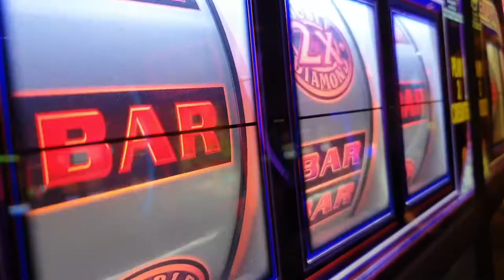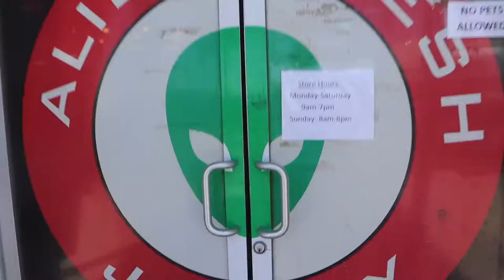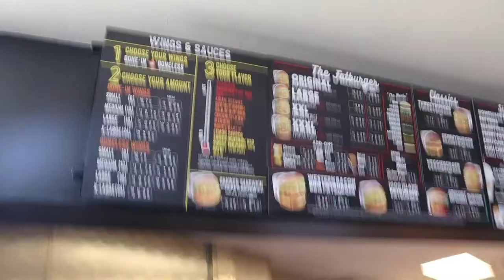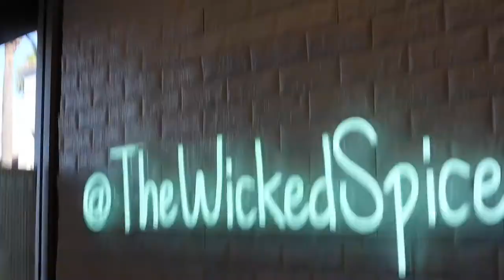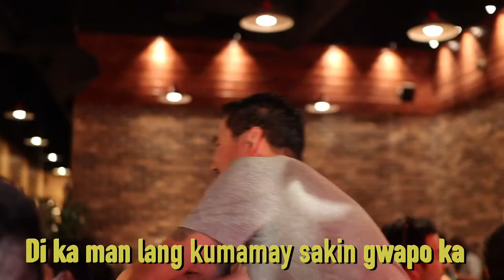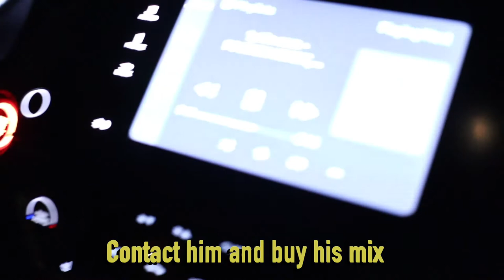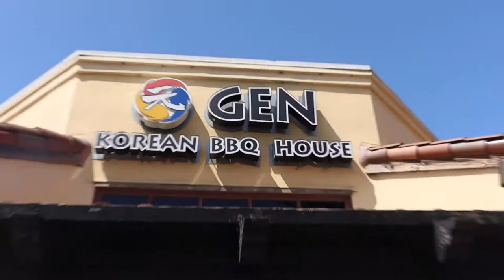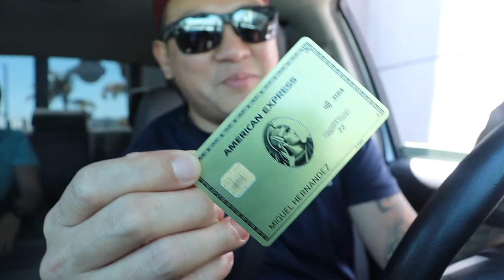LLOYD PELEA | SOBRANG TALONG TV feat. Mickey ,Oying ,Destry & Francis Reyes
For many years many friends and schoolmates wondered, "where is Lloyd Pelea?" there was a lot of different rumors as to what happened.
This video pretty much sums up everything.

✅UPLOADS
✅CAMPING

LINKS TO ALL MY GEARS :

DOMETIC REFRIGERATOR
JACKERY POWER STATION
2 MINUTE TENT SET UP
SINGLE STOVE BURNER
CANON SL3